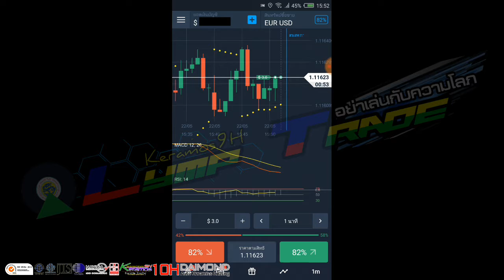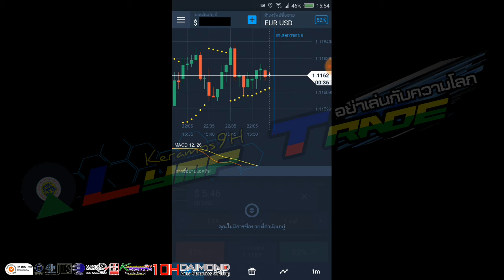Olymptrade | น้ำยาเคลือบแก้ว | สอนเคลือบแก้ว |【 Ucarwash TV 】